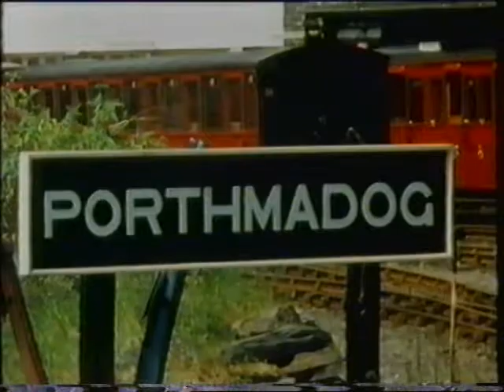The Ffestiniog Railway a journey from Portmadoc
Wonderful narrow gauge railway line in WALES (UK)